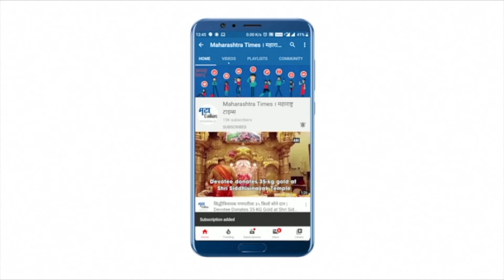पंढरपूरच्या आषाढी वारी पालखी सोहळ्यासाठी नियमावली जाहीर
उपमुख्यमंत्री अजित पवार यांनी पंढरपूरच्या आषाढी वारी पालखी सोहळ्यासंदर्भात महत्वाचा निर्णय जाहीर केला.आषाढीच्या पायी वारीसाठी वारकरी संप्रदायानं मागणी केलेली होती. आज पुण्यात आषाढी वारीबाबत वारकरी संप्रदायातील अनेक मान्यवरांसोबत  बैठक पार पडली.या बैठकीनंतर अजित पवारांनी पंढरपूरच्या आषाढी वारी पालखी सोहळ्यासाठी नियमावली जाहीर केली. १० महत्त्वाच्या पालख्यांना वारीची परवानगी देण्याचा निर्णय घेण्यात आला आहे. तसेच देहू, आळंदीत पालखी प्रस्थान सोहळ्यासाठी १०० वारकऱ्यांना परवानगी देण्यात येणार आहे. उर्वरित ८ पालखी प्रस्थान सोहळ्यासाठी प्रत्येकी ५० वारकऱ्यांना वारीची मुभा देण्यात येणार असल्याचं सांगितलं.